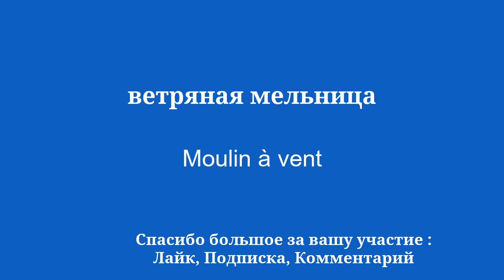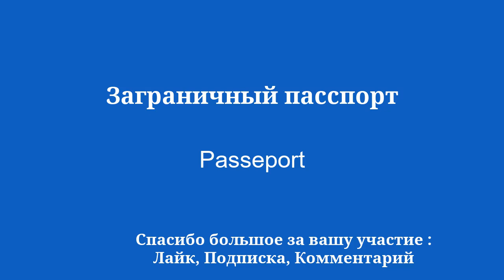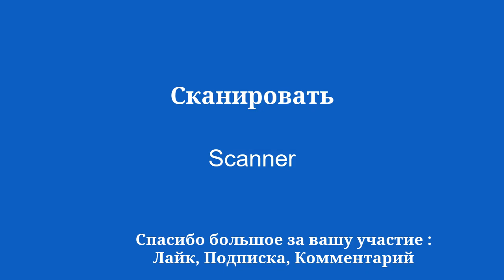Заговорить по-французски за 8 минут, используя 50 слов и выражений